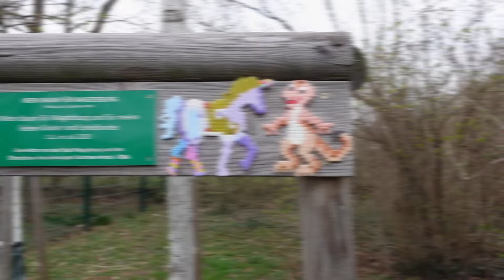#171 - Ein kleiner Streuner - Daily Vlog - EINFACH Kathrin